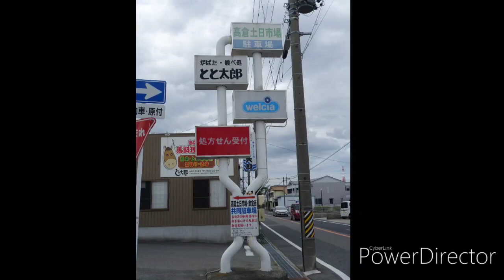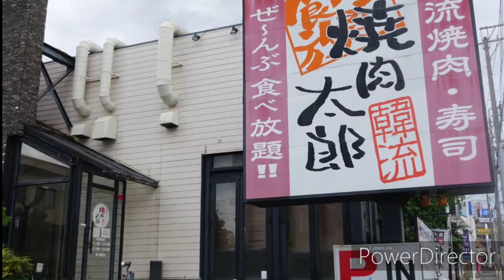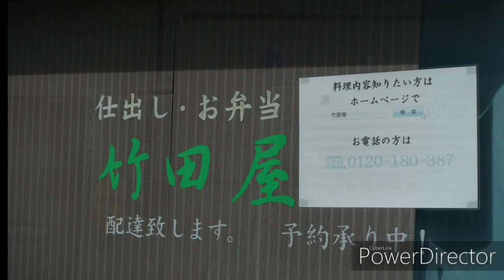【一華総観】【愛知県刈谷市】ハーベストバレー商店街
愛知県刈谷市
ハーベストバレー商店街

［使用機材］
SONY RX100Ⅲ
Nikon D750